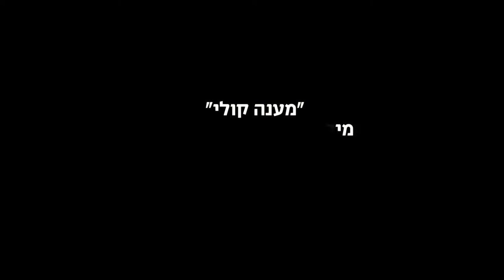גדי רונן שר לאינסוף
גדי רונן שר לאין סוף, בנק המטרות בסטודיו של אבן השתייה.
"מענה קולי" מילים: יענקל'ה רוטבליט, לחן: גדי רונן, מתוך הפרוייקט של החצר האחורית.

מבצע תשובה
א' תשרי התשע'ח
משכן לאמנות עין חרוד Yaniv Shapira Ellipsis Elad Yaron

מתוך ההרצלים החדשים והסטודיו של אבן השתייה // גיא ברילר
תערוכה/יומון/קונגרס/תוכנית מציאות אחרת במשכן לאמנות עין חרוד 2017